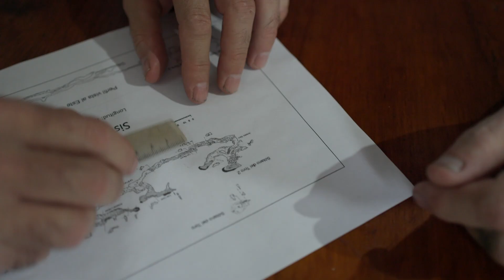Crypt of the Megafauna- Trailer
In 2023 a large quantity of Ice Age megafauna fossils were discovered in a cave in Mexico. The cave, however, is full of challenges: a tight vertical entrance, deep water, and long crawls. This film documents the efforts of a small group of cavers led by Cave Biologist Dr. Luis Espinasa to retrieve the fossils with the assistance of an ROUV (Remotely Operated Underwater Vehicle). And to answer the question: how did thousands of bones from mammoths, glyptodonts, camels, sloths, wolves, and cats end up in this cave? Was it the work of ice age humans?